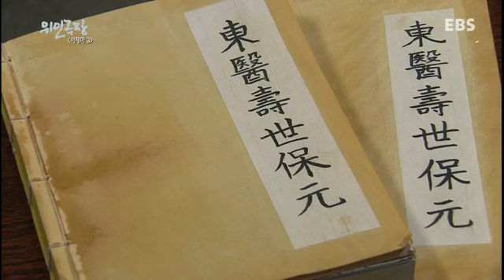위인극장 - 이제마 - 체질에 따라 다른 치료약_#001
이제마 - 체질에 따라 다른 치료약
이제마 제 3화. 직접 체질에 따른 병의 예방법과 치료법을 연구하여 본격적으로 사람들을 치료해준 이제마의 이야기를 다룬다.

순인형극으로, 우리 역사에 대해 친근하게 접할 수 있도록 한다.
기존의 방식보다 더 깊이 있게 인물을 알고 접근하도록 한다.
더욱 폭 넓은 시청자의 맞춰 유아와 어린이뿐만 아니라
초등학교 저학년까지 쉽고 재미있게 받아들일 수 있도록
사건 중심이 아닌 인물 중심으로 접근하여 재미있게 풀어낸다.